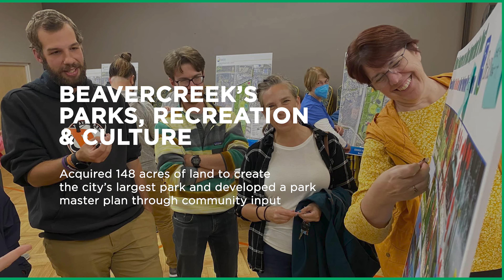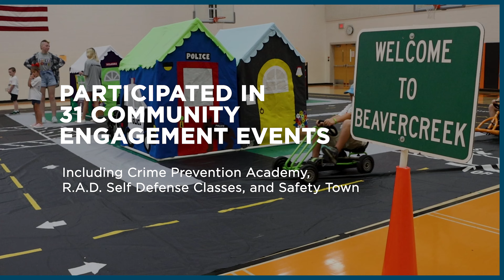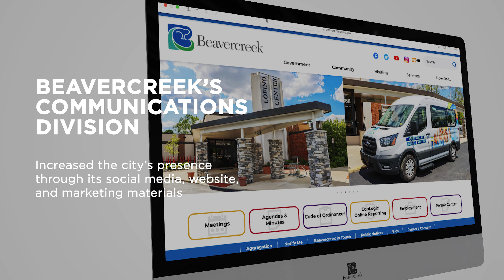2022 City of Beavercreek Year in Review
The past year has been a busy one for Beavercreek City Council and staff! As we look forward to 2023, this video highlights some of the city's accomplishments throughout 2022.